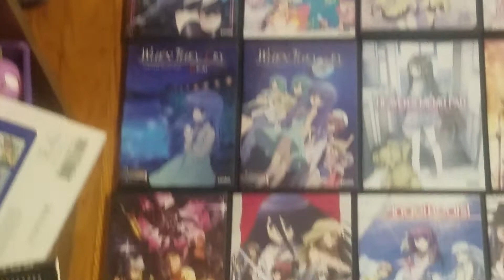My Sentai Filmworks/Maiden Japan Collection (14th Anniversary To Sentai Filmworks)